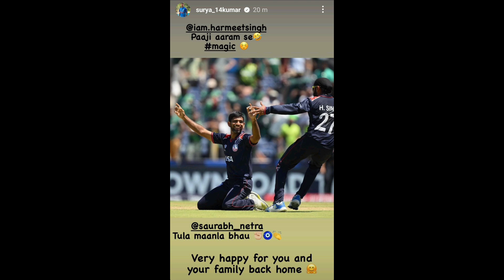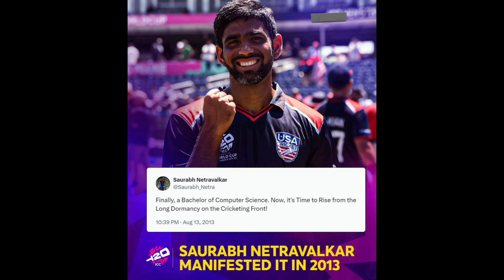இந்தியா வீரர் UAS வீரராக மாறி 14 வருட பகையை தீர்த்த சம்பவம் யார் இந்த Saurabh Netrawalkar PAK Vs USA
இந்தியா வீரர் UAS வீரராக மாறி 14 வருட பகையை தீர்த்த சம்பவம், யார் இந்த Saurabh Netrawalkar, PAK Vs USA Match Tamil